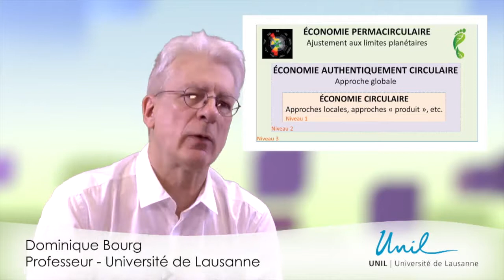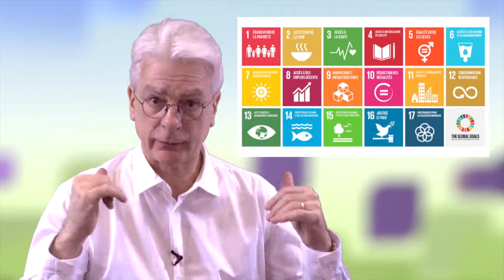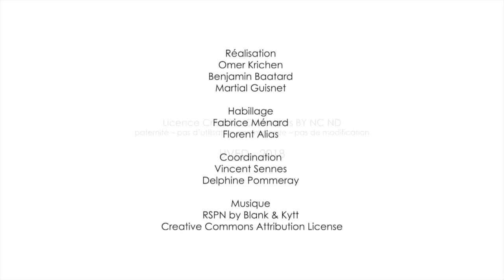Which circular economy?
In this video, Dominique Bourg, a professor at the University of Lausanne (Switzerland), presents three levels of requirements regarding the implementation of a circular economy and then makes the link between this circular economy and the 17 United Nations Sustainable Development Goals, adopted in 2015.